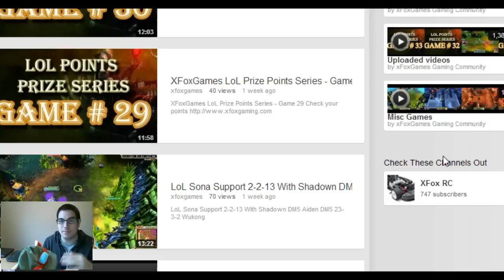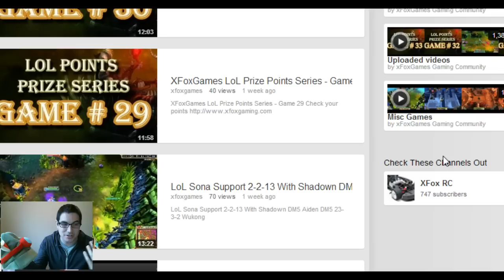League Of Legends Teemo Hat Giveaway #2 - GET IT WHILE YOU CAN